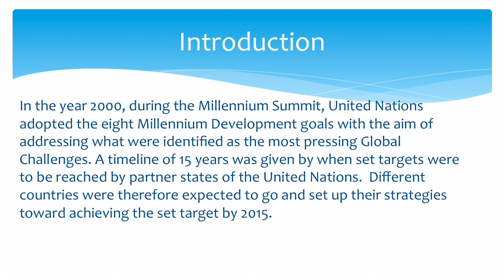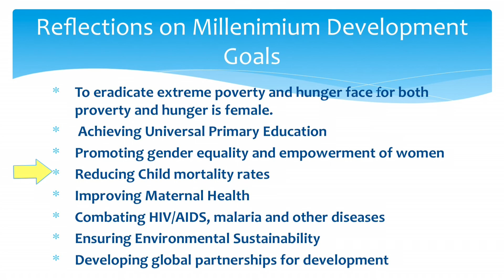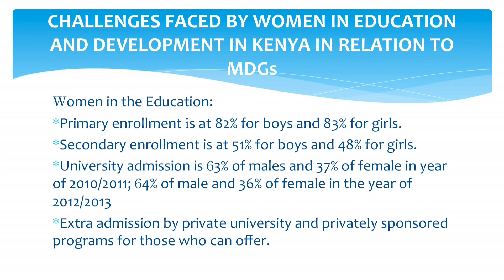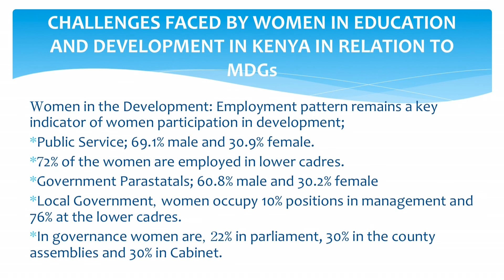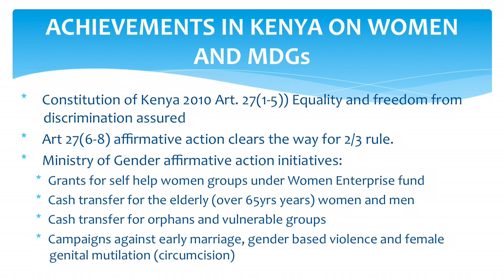Women in Education and Development in Kenya - Dr. Margaret J. Kamar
The UGA Global Educational Forum on Women in Sport, Education and Health
presents
Women in Education and Development in Kenya: Challenges and Achievements in Context of Millennium Goals
Dr. Margaret J. Kamar
Professor and Former Kenya Minister of Higher Education

This video is presented as part of the COE Lecture Series.  The COE Lecture Series is a production of the University of Georgia College of Education.